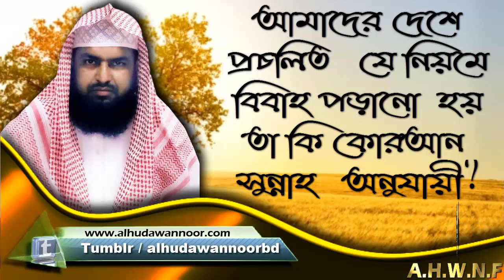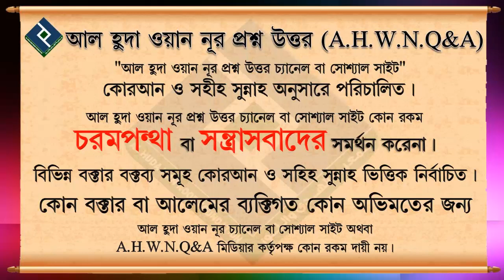আমাদের দেশে প্রচলিত যে নিয়মে বিবাহ পড়ানো হয় তা কি কোরআন সুন্নাহ অনুযায়ী ᴴᴰ┇শায়খ মাহবুবুর রহমান বুখার